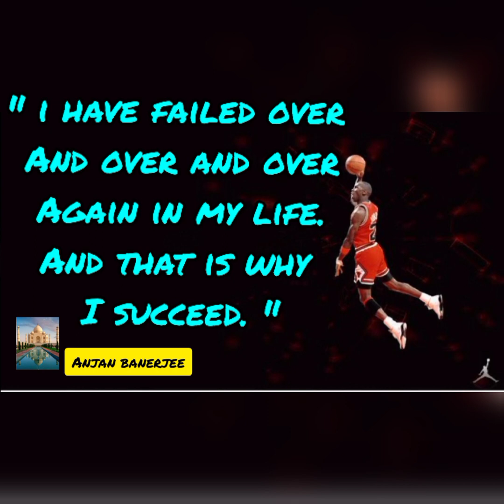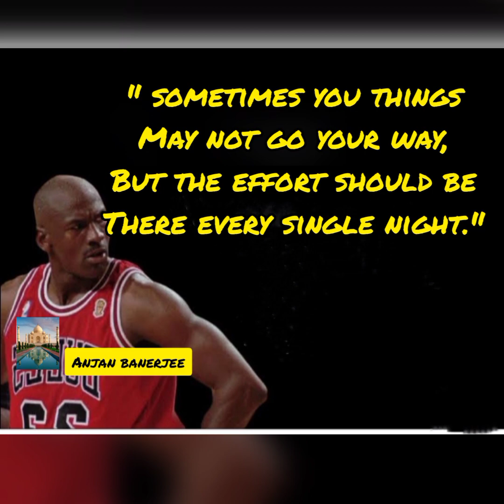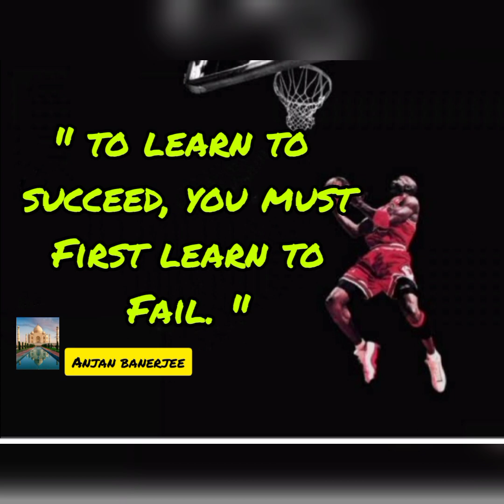Michael Jordan Quotes || Motivational Quotes || Chicago Bulls || MJ